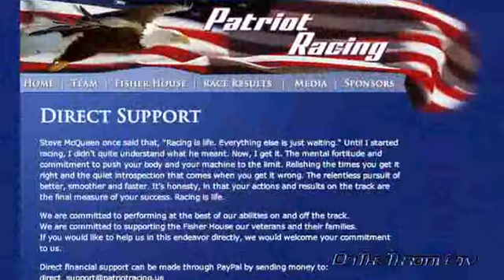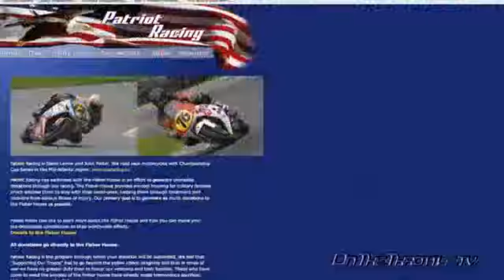Patriot Racings Fisher House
We take a look at Patriot Racing and the charity they help support The Fisher House which is a Ronald McDonald style house for the families of wounded Soldiers Sailors Airmen and Marines